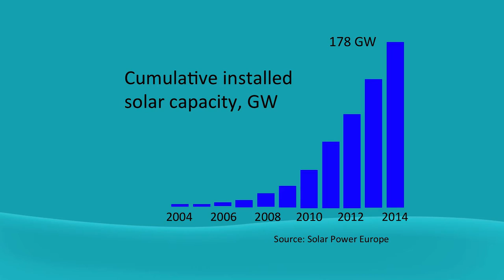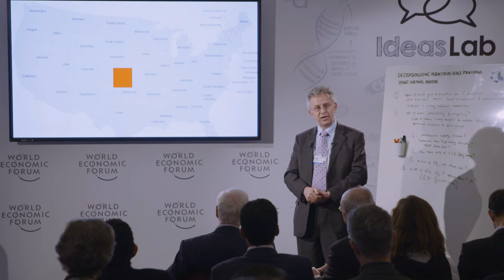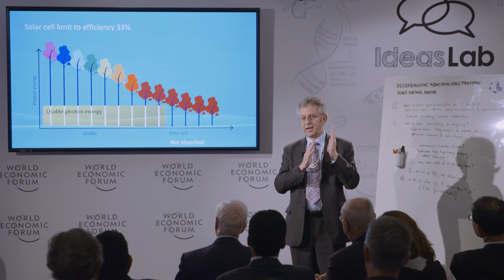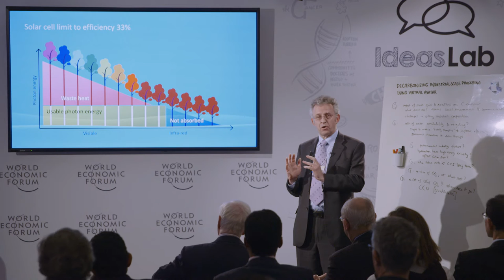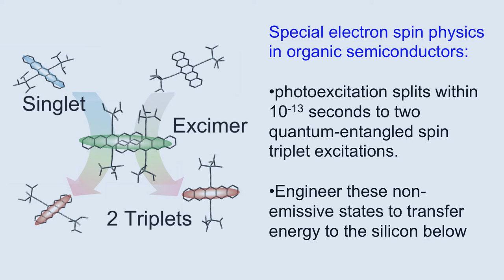Improving solar materials efficiency using quantum mechanics | Richard Friend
How can we make solar cells more efficient? Richard Friend, Professor of Physics at the Cavendish Laboratory in Cambridge, discusses the near-term possibility of harvesting more power by splitting high-energy photons in two, and longer-term potential to develop technologies that can manufacture photovoltaics using less material.